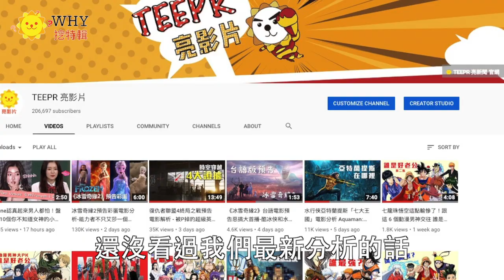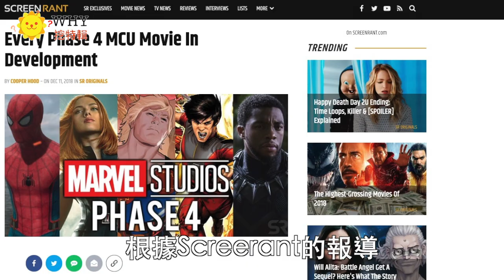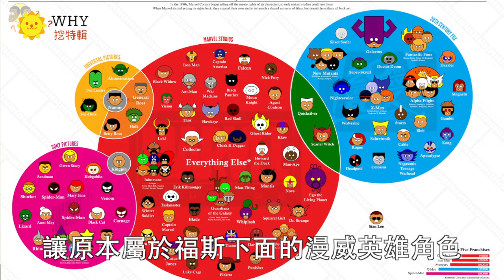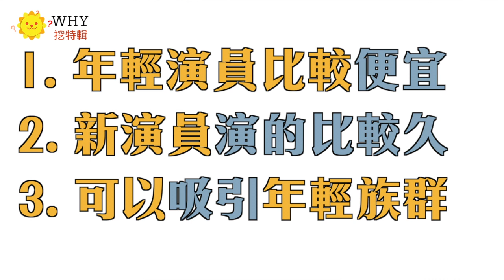復仇者聯盟4結局鋼鐵人會死？4個漫威電影中不再出現鋼鐵人的理由｜電影情報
從2008年的第一部《鋼鐵人》開始，不論是在幕前還是幕後，小勞勃道尼都是MCU的中心，也被稱為是最像Tony Stark的演員。10年來，小勞勃道尼用鋼鐵人這個角色，出現在8部漫威電影中，成功的成了大家心目中的鋼鐵人。但為什麼漫威要把這麼成功的角色砍掉呢？是因為小勞勃道尼跟漫威的合約將要到期，所以以後不會再有鋼鐵人了嗎？我們今天就要來分析為什麼小勞勃道尼跟漫威不會再續約，終局之戰會是他的最後告別作嗎？